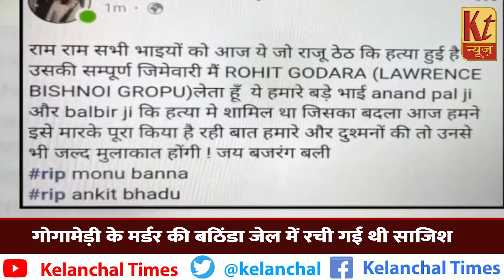गोगामेड़ी के मर्डर की बठिंडा जेल में रची गई थी साजिश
संपत नेहरा पर गहराया शक, लॉरेंस बिश्‍नोई का है राइट हैंड
The conspiracy to murder Gogamedi was hatched in Bathinda jail.
Suspicion deepens on Sampat Nehra, Lawrence Bishnoi's right hand